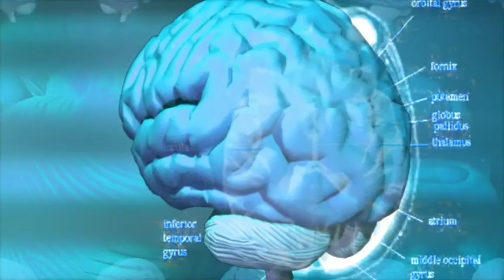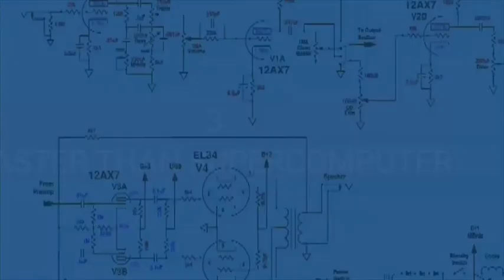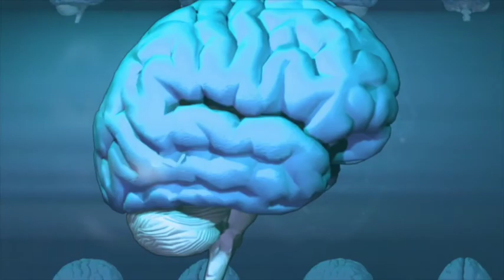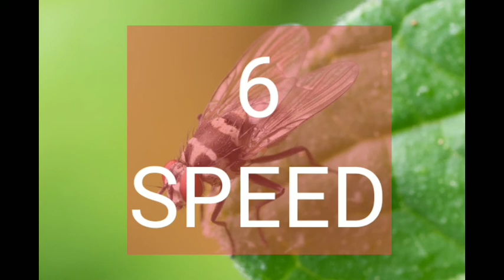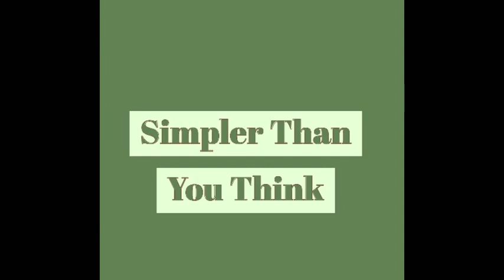10 amazing facts about brain ബ്രയിൻ 10 അദ്ഭുതകാര്യങ്ങൾ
ബ്രയിനിനെ പറ്റിയുള്ള അദ്ഭുതകാര്യങ്ങളെകുറിച്ച് അറിയുന്നതിനും നമ്മൾ ശരിയെന്ന് വിശ്വസിക്കുന്ന തെറ്റുകൾ തിരുത്താനും വീഡിയോ സഹായിക്കും.